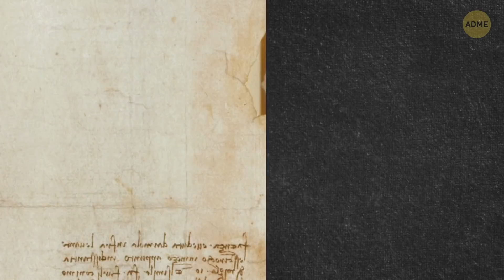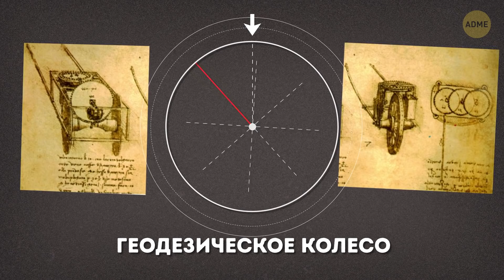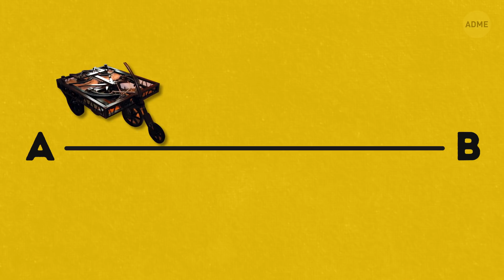Леонардо да Винчи создал спутниковую карту без участия спутника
Леонардо да Винчи больше всего известен своей картиной «Мона Лиза», но он был не просто обычным художником. Он был математиком, писателем, историком, инженером и невероятным изобретателем — и это еще не все его достижения. Он опережал свое время так, что это почти пугало. На самом деле, без многих его проектов наш мир мог бы выглядеть совершенно иначе.

Вы знали, что Да Винчи создал то, что выглядит как настоящий снимок со спутника, и это произошло… в 1502 году, за несколько веков до того, как появились первые настоящие фотографии Земли, снятые в 1959 году! Но карта Да Винчи — это не вид на город, снятый со спутника или даже самолета, как может показаться, это рисунок от руки! Как он сделал это в эпоху, когда не было Гугл-карт и полетов над землей?

Тайм-коды:

Как он создал эту карту? 0:28

Что еще изобрел Да Винчи:

- Пулемет 1:47

- Рыцарь-робот 2:25

- Парашют 3:00

- Средневековый вертолет 3:43

- Костюм для дайвинга! 4:10

- Прототип автомобиля 4:53

Содержание:

- Со всеми этими измерениями и расчетами художник приступил к разработке потрясающе детальной, точной и, что важно, информативной карты. Будучи военным архитектором и инженером, Да Винчи сделал это по заказу военачальника и политика Чезаре Борджиа.

- Но военный опыт Леонардо пригодился не только для создания карт — он также создал пулемет! Это было устройство на 33 ствола. Да Винчи создал его, потому что считал, что пушки слишком долго заряжаются и стреляют.

- Кроме военных прорывов XVI века, существует и робот, которого создал Да Винчи. Да, робот периода Возрождения. А если точнее, робот-рыцарь, которого он изобрел около 1495 года.

- Если вы спросите у Google, кто изобрел парашют, он не сообщит вам, что это был Леонардо. Но не заблуждайтесь: Да Винчи создал парашют! Просто его версия была немного не такой, как современная. Кто-то другой почивал на лаврах за создание парашюта, но без идей Леонардо его могло бы и не быть.

- Если спуститься с небес в море, Да Винчи можно поблагодарить за создание костюма для дайвинга. Изобретение Да Винчи было выполнено из кожи и к нему не крепился кислородный баллон; вместо этого были трубы, идущие от маски к чему-то вроде колокола, который обеспечивал дайвера воздухом.

- А еще Леонардо изобрел прототип того, что большинство из нас использует ежедневно: машины. Хотя, опять же, это не та машина, которую привыкли водить мы. Автомобиль Да Винчи двигался только вперед, назад и немного вбок.